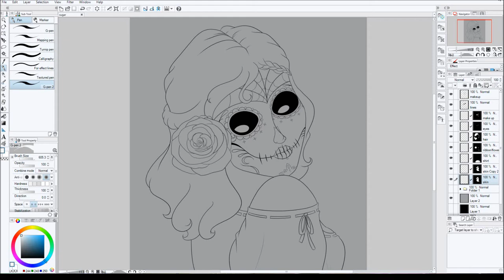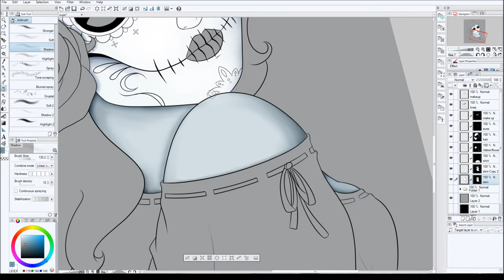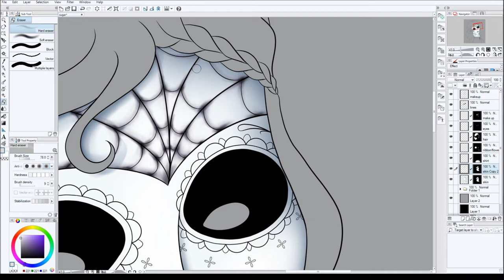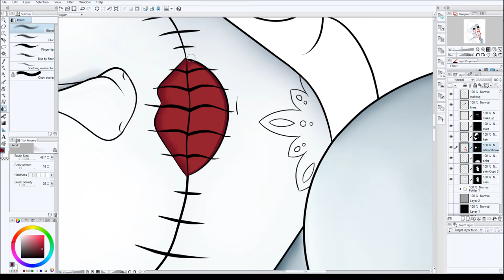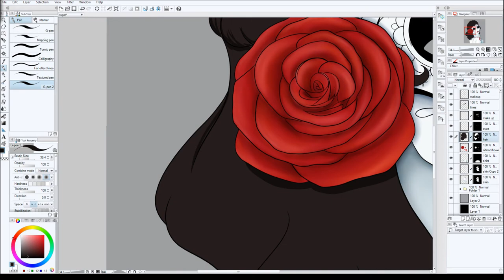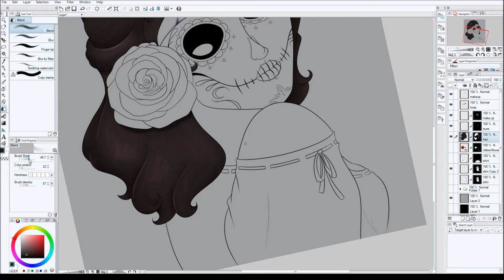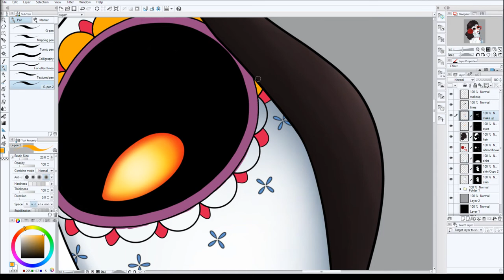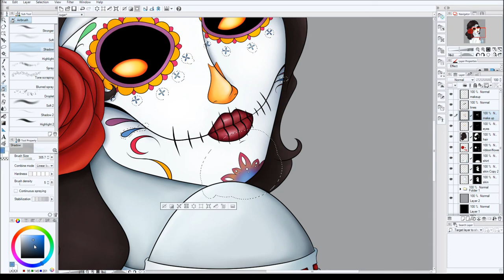Sugar Skull Woman Speed Art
▽Music
Wisp X - Alone At Midnight

Thunder Thief - Closer (feat. DAVS)